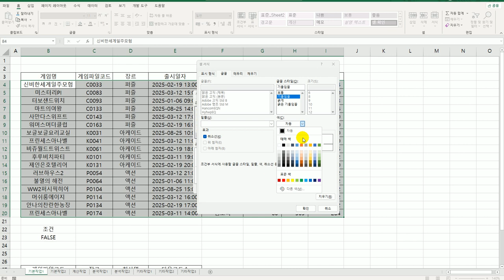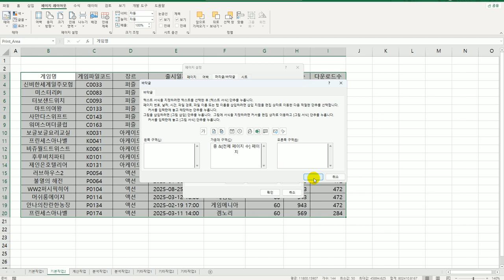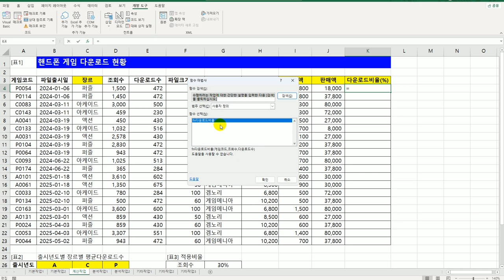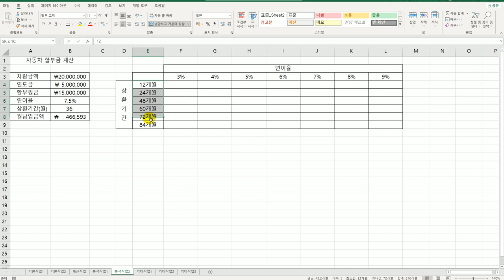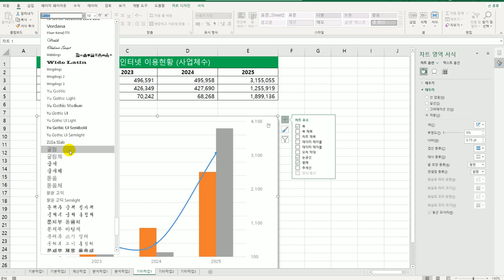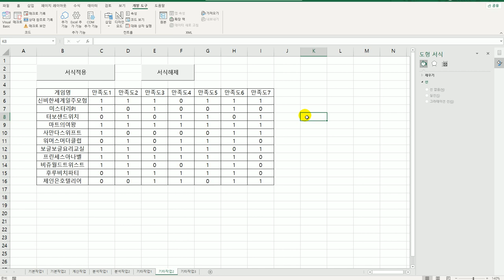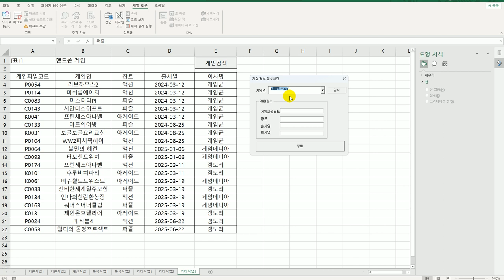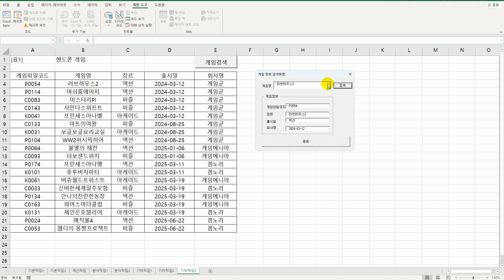[컴활1급실기] 엑셀 기출유형문제8회